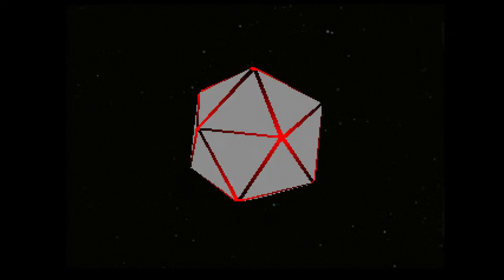The Last Raypoint, Muse! Let's Play Wild ARMS, 2nd Ignition, part 27!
Now that we've opened up the drawbridge near Sielje, we can make it to the last Raypoint, Muse!  After this, we should be able to trap the Kuiper Belt!